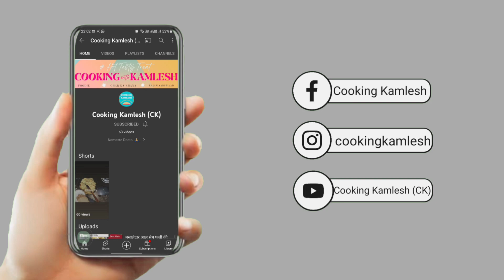इस संक्रान्ति पर झटपट बनायें हैल्दी और टेस्टी खिचङी | Mix Vegetable Masala Khichdi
How to make Good Mix Vegetable Khichdi?
Makar Sankranti Khichdi

The Perfect recipe for Mix Vegetable Khichdi is right here, Just follow the simple ratio for ingredients and never go wrong with Mix Vegetable Khichdi. Enjoy, Lets make it !

आज कुकिंग कमलेश  मे हम लाये है हैल्दी और टेस्टी खिचङी की आसान रेसिपी | घर मे होटल  जैसा परफेक्ट हैल्दी और टेस्टी खिचङी बनाने का आसान तरीका | खिचङी कैसे बनाये कुकिंग कमलेश  की स्पेशल रेसिपी खिचङी जरूर देखिये | परफेक्ट खिचङी बनाने की विधि | 5 मिनट में खिचङी रेसिपी | होटल खिचङी/ आसान खिचङी रेसिपी शेयर ज़रूर कीजिये | कुकिंग कमलेश  Cooking Kamlesh CK

Aaj Cooking Kamlesh me hum laye hain Mix Vegetable Masala Khichdi Recipe. Hotel wala Masala Khichdi Recipe bana sakte hain ghar par bahot aasan tarike se. Bina kisi mushkil, Masala Khichdi Recipe aapko bahot pasand aayegi. Bina jada time lagae/WINTER Special Masala Khichdi Recipe aap ghar me banayenge toh sab khush ho jayenge. Hotel Sei bhe ache Masala Khichdi/Easy unique Masala Khichdi /Perfect Masala Khichdi Recipe aapne pehle nahi dekhi hogi. Ghar me Hotel Style Masala Khichdi banane ka aasan tarika. Ek baar Perfect Masala Khichdi Recipe ghar me bana li toh bazar ki Masala Khichdi bhul jaoge. Masala Khichdi Recipe, Ghar Ki Masala Khichdi, Instant Masala Khichdi. Hotel Jaise Perfect Masala Khichdi ghar par banane ka aasan tarika dekhiye aur Easy & Instant Masala Khichdi ko share karna na bhoolein.

The primary ingredients are:
For Khichdi
Dal
Chawal
Tamatar
Phool Gobi
Gajar
Matar
Ghee
Jeera
Hing
Namak
Lal Mirch Powder
Haldi
Dhaniya Powder
Pani

For Tadka
Ghee
Jeera
Hari Mirch

The food gets its richness from the use of Fresh Vegetables.

बनाये एकदम घर मे होटल  जैसा परफेक्ट हैल्दी और टेस्टी खिचङी इस आसान तरीके से| Unique Mix Vegetable Khichdi RECIPE  in hindi

अगर चाहिए स्वाद होटल जैसे तो घर पर बनाये परफेक्ट हैल्दी और टेस्टी खिचङी ऐसे |

Amazon Pantry:-
Gas Stove